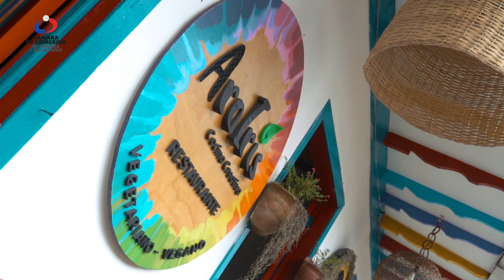Filandeño por un día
¡Descubre el encanto del Quindío con nosotros! 🌄 Más de 230 empresarios afiliados exploraron los tesoros del municipio de Filandia en la actividad "Filandeño por un día", una experiencia única que les permitió sumergirse en la rica historia y cultura de la colina iluminada del Quindío.

¡Dale play y vive esta aventura con nosotros! 🤩✨